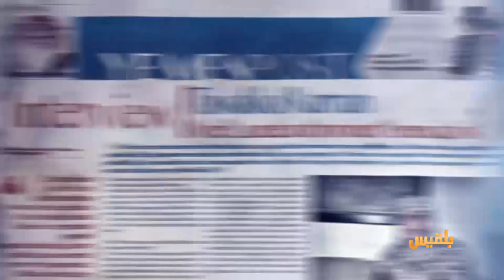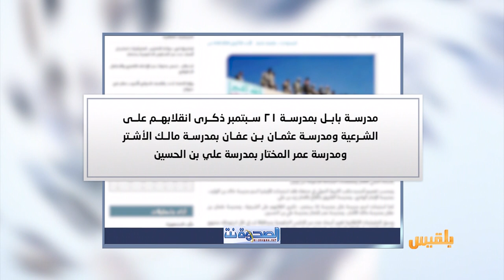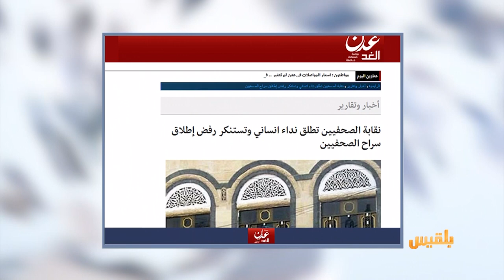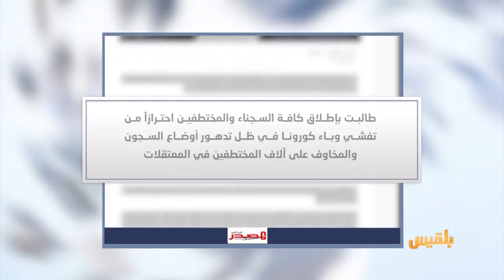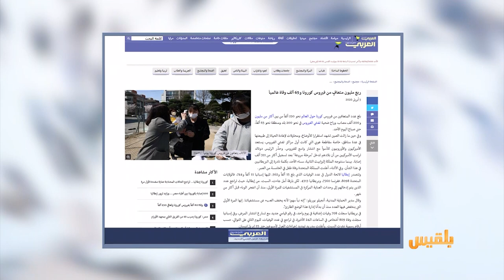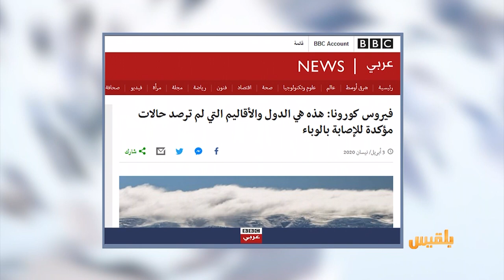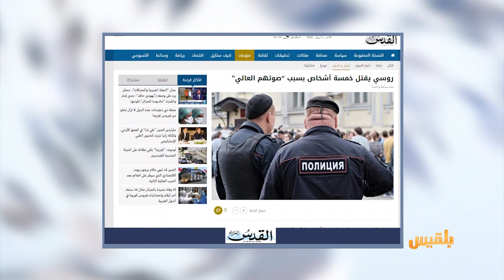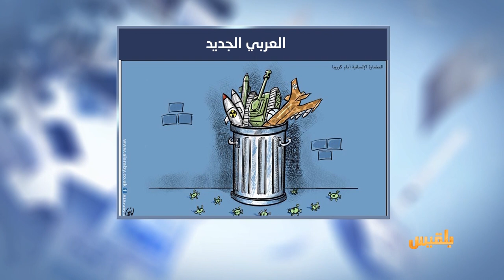كشك الصحافة | 05 - 04 - 2020 | تقديم: أمل علي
ربع مليون متعاف من فيروس كورونا

روسي يقتل خمسة أشخاص بسبب صوتهم العالي..